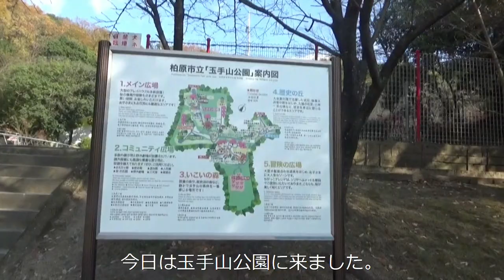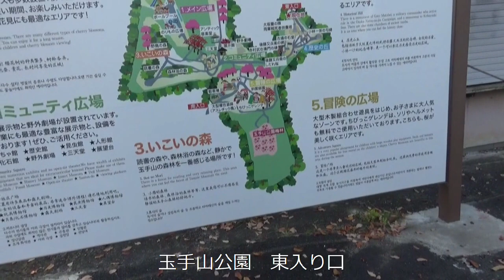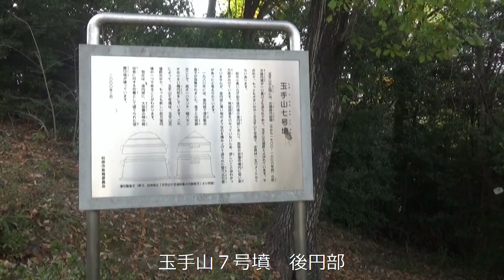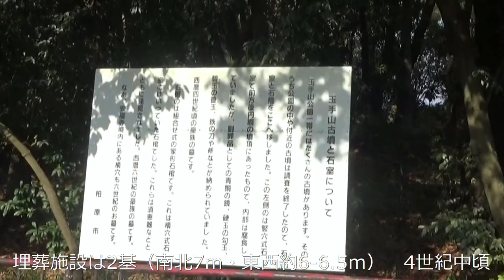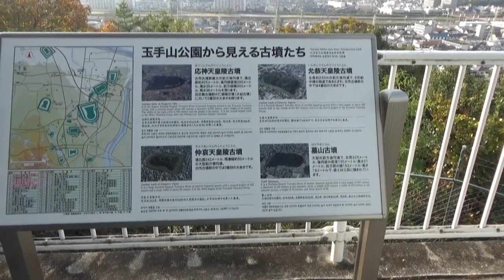玉手山７号墳 前方後円墳110ｍ高さ不明 4世紀前半から中ごろ １２3号墳から南へ30-400ｍ 玉手山公園内に 7号墳はあります。東へ入口が一番近い・・しかしながら方墳部分は視認ができませんでした。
6号墳のすぐ南の前方後円墳です。後円部は市立玉手山公園の東（国分側）入口を入ってすぐのところ、前方部は安福寺の境内にあります。2000年から02年の調査で墳丘長110mと確認されるなど、実態がかなり明らかになりました。

出土品
　過去に墳頂部から、滑石製の合子の蓋と身が別々に採集されています。平面は楕円形で、蓋と身は印篭式に合わさり、両端に紐で固定するための穿孔のある突起部があります。
※合子（ごうす）…身とふたとが合う物の意。ふた付きの小さい容器。香合・化粧品入れなどに用いた。

　また2002年にも、滑石製の小型丸底壷の小片が出土し、どちらも中心埋葬施設に伴う副葬品で、後世の撹乱によって掘り出されたと考えられます。他にも墳頂部から二重口縁の土師器壷、後円部南側第1段テラスからは倒立状態の土師器直口壺が出土しています。

埴輪
　埴輪は円筒埴輪と、家形埴輪と考えられる破片が数点、出土しています。円筒埴輪は受口状の口縁や大きく開く口縁がみられ、三角形・逆三角形の透孔が1段に6～8個みられます。器壁は厚く、松岳山古墳のものによく似ています。

　これら埴輪の特徴や出土品から考えると、7号墳は、4世紀前半から中ごろにかけての年代が考えられ、玉手山古墳群内では、もっとも新しい古墳の一つとなります。